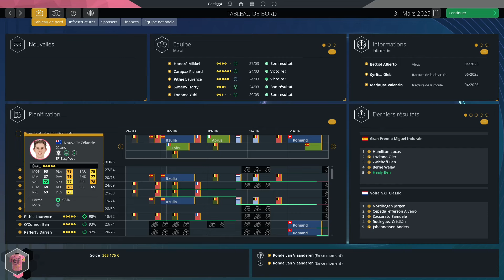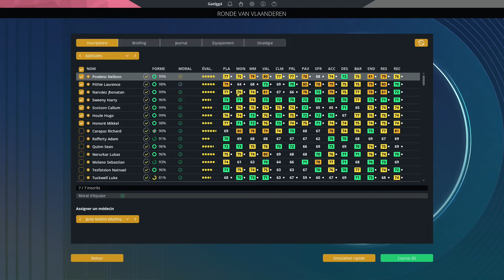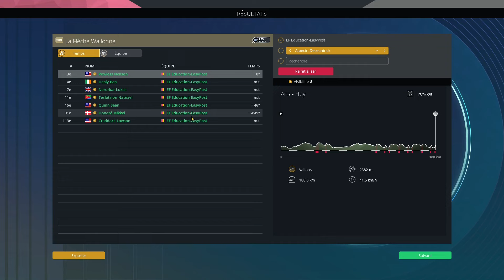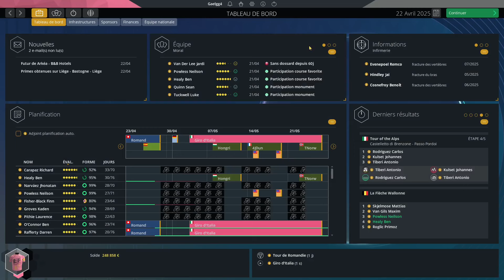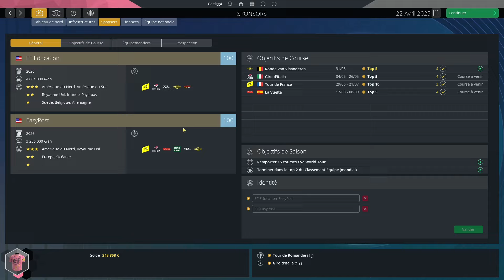PREMIER OBJECTIF DE LA SAISON | Épisode 30 | Saison 2 | Pro Cycling Manager 2024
Si vous le souhaitez & que vous en avez les moyens, vous pouvez désormais devenir membre de la chaine

On part sur une nouvelle partie sur PCM24 avec comme objectif de dominer le monde sans coureurs de nations majeures… Ce ne sera pas facile, mais pas impossible ! - Épisode 30 Saison 2

On termine désormais la campagne des classiques printanières de cette deuxième saison avec la EF. Le Ronde sera d’ailleurs le premier objectif de cette saison (top 5).

0:00 Intro
2:39 Ronde van Vlaanderen
7:29 Paris-Roubaix
11:27 Amstel Gold Race
14:56 Flèche Wallonne
18:16 Liège-Bastogne-Liège
22:17 Bilan